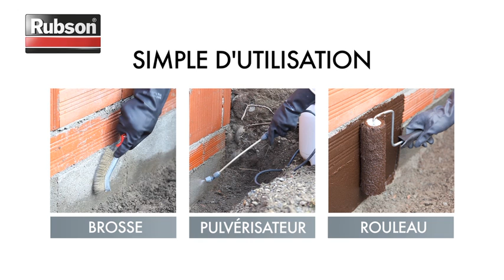Comment étanchéifier les fondations de sa maison ?